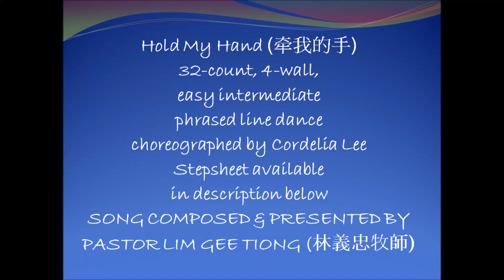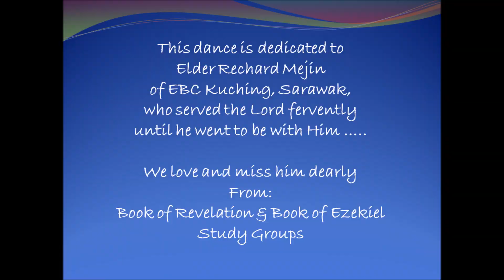Hold My Hand 牵我的手 (Line Dance)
32-count, 4-wall, easy intermediate, phrased line dance
 choreographed by Cordelia Lee (Kuching, Sarawak) in July 2017
Special thanks to Mary Tan for the video shoot.
Song: Hold My Hand 牵我的手 by Pastor Lim Gee Tiong 林義忠牧師

Stepsheet available below

Hold My Hand 牵我的手
Choreographed by Cordelia Lee (Sarawak, Malaysia), July, 2017
Description: 32-count, 4-wall, easy intermediate, phrased line
                         dance
Music:          Hold My Hand  牵我的手 by Pastor Lim Gee Tiong             林義忠牧師
   Start dance on vocal

1-8     FORWARD SHUFFLE, FORWARD ROCK, BACK SHUFFLE, SIDE
           ROCK
1&2    Shuffle forward on R-L-R
3-4     Rock forward on L, recover on R
5&6    Shuffle back on L-R-L
7-8     Rock R to R side, recover on L

9-16    BEHIND, SIDE, FORWARD, ¼ LEFT, ½ LEFT, ¼ LEFT, SIDE,
            BEHIND, SIDE, CROSS, SIDE ROCK
1&2&  Step R behind L, step R to R side, cross L over R, step L to the
            L turning ¼ L (9.00)
3&4    Step forward on R turning ½ L (3.00), step forward on L, step
           R to R side turning ¼ L (12.00)
5&6    Step L behind R, step R to R side, cross L over R
7-8     Rock R to R side, recover on L

17-24  FORWARD, POINT, FORWARD, POINT, ¼ RIGHT JAZZBOX,
            POINT
1-4      Step forward on R, point L to L side, step forward on L, point
            R toe to R side
5-8      Cross R over L, step back on L turning 1/8 R, step R to R side
            turning 1/8 R (3.00), point L to L side

25-32   CROSS SHUFFLE, SIDE ROCK, FORWARD, FULL LEFT TURN
             STEP-LOCK-STEP
1&2      Cross L over L, lock R behind L, step forward on L
3-5       Rock R to R side, recover on L, cross R over L
6&7&8 Step forward on L turning ¼ L (12.00), locking R behind L,
             stepping forward on L turning ½ L (6.00), locking R behind L,
             stepping forward on L turning ¼ L (3.00)

REPEAT

Wall 12, the Final Wall (3.00) has16 counts. End the dance facing the 12.00 Wall at Count 16.